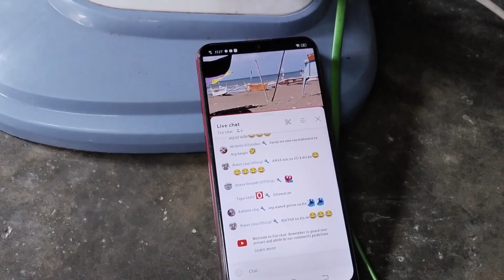PAGGAWA NG PANGHULI NG HIPON@MofantFitness